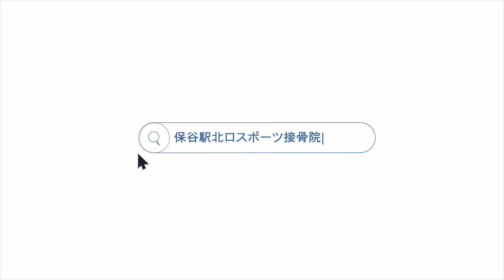【保谷駅北口スポーツ接骨院】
↓↓↓↓↓↓↓↓↓↓↓↓下記予約クリック↓↓↓↓↓↓↓↓↓↓↓
Googleマイビジネス

体の不調に合わせたオーダーメイドの施術をご提供してくださり、痛みのある部位の施術だけを行うのではなく、問診内容を元に実際に体を動かしながら検査していき、痛みが生じる根本原因を突き止めて、施術してくださるそうです！

【腰痛・肩こり・偏頭痛・しびれ・猫背・O脚・X脚・骨盤のゆがみ・外反母趾・ひざの痛み・スポーツ障害・成長痛】などの様々な痛みでお困りの方のご対応可能だそうです！

日常生活で気になっている体のお悩みがある方いかがでしょうか！？

プロモーションCM制作会社
NEXT INNOVATION.inc